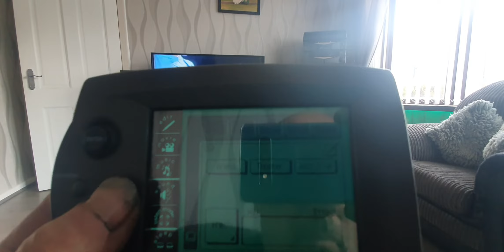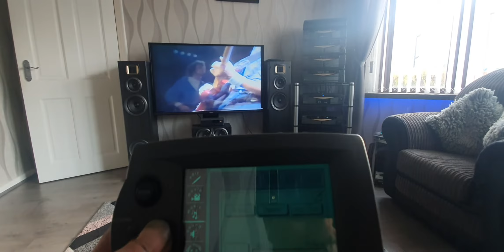kenwood series 21